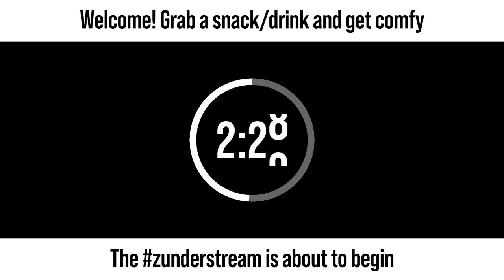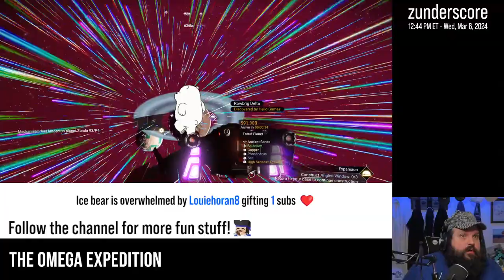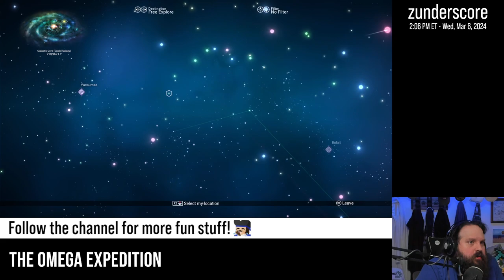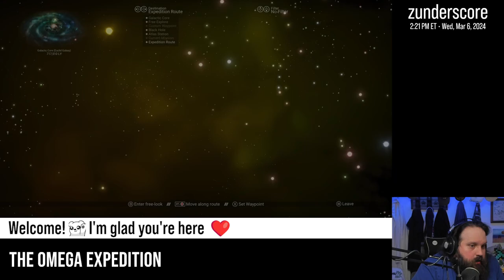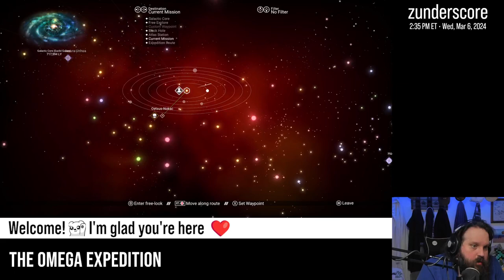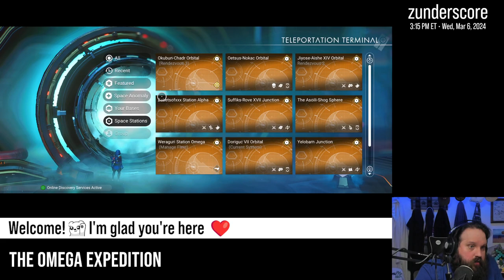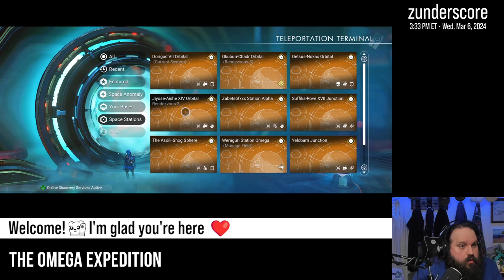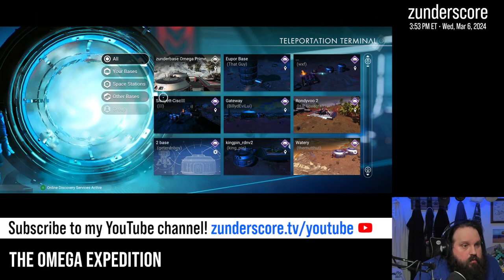zunderstream Show Archive - 2024-03-06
🎬: "SIDEQUESTS. IN. SPAAAAAAACE. | !throne"